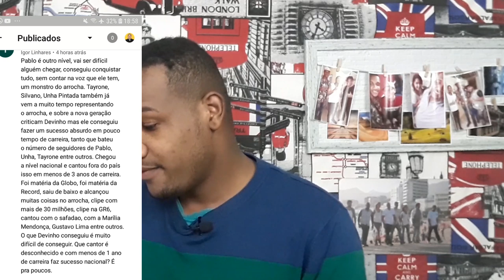As pessoas não dão valor a Devinho novaes?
Pois e  rapaziada por tudo que devinho Novaes fez e vem fazendo no arrocha  merece ser respeitado!